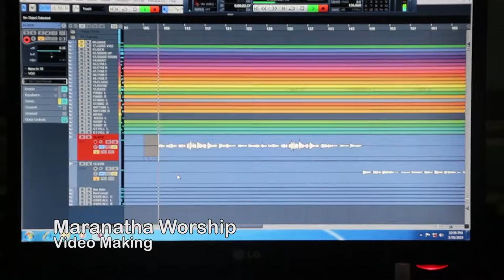Maranatha Worship Album (Demo)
01.Nong Itna Lian Hi
02.San Tuipi(Red Sea)